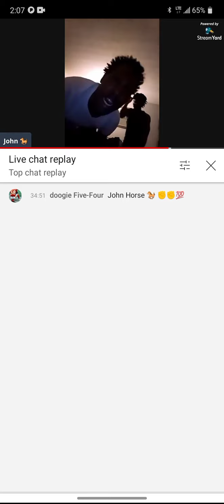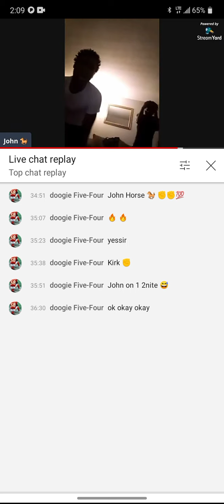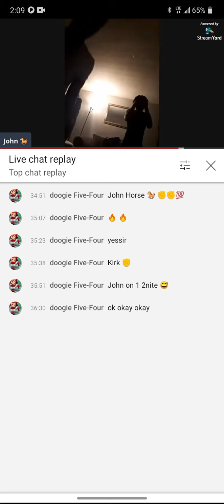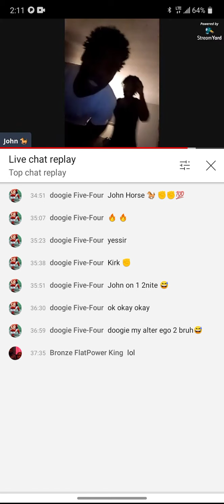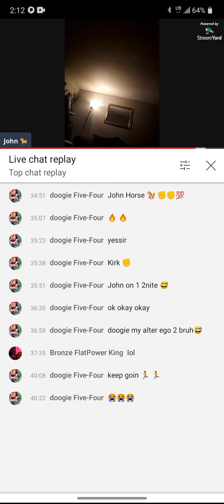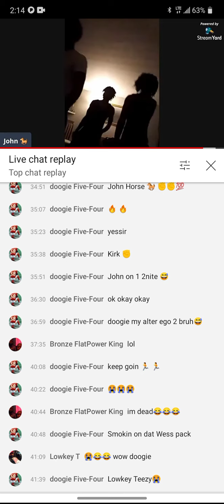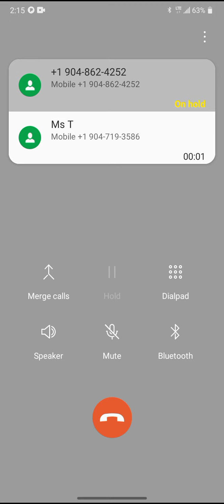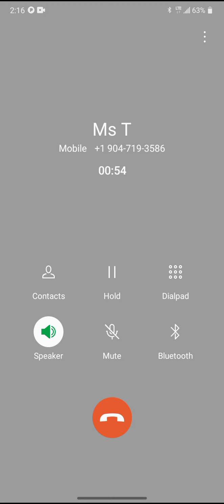$mokin on Virgo bitch ass turkey nyte😂😂😂 str8 throwed